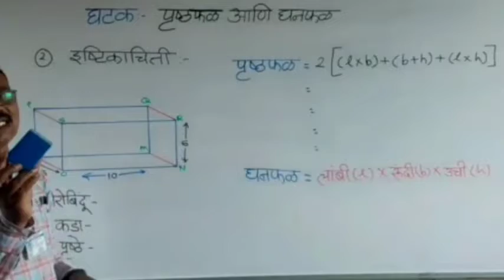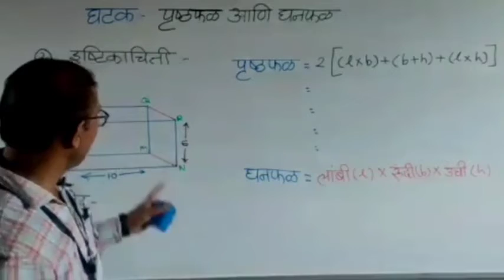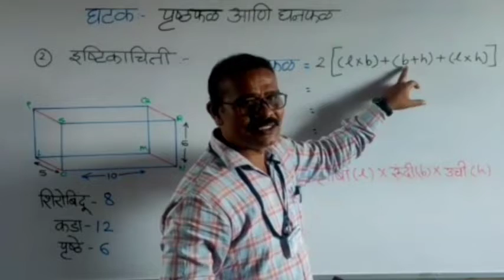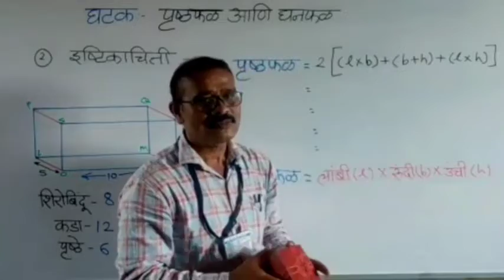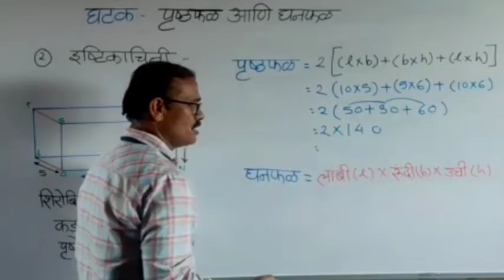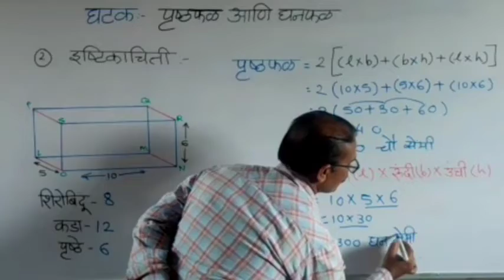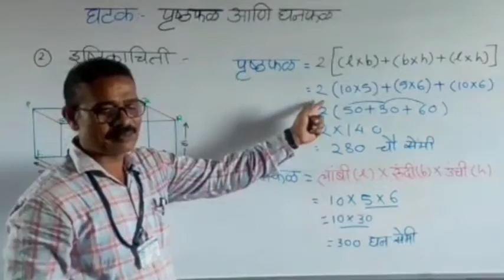८वी । गणित । एन. एम. एम. एस । पृष्टफळ व घनफळ | इष्टिकाचिती | V2